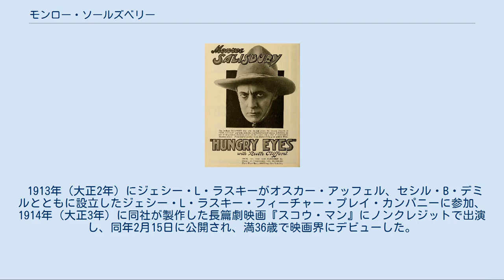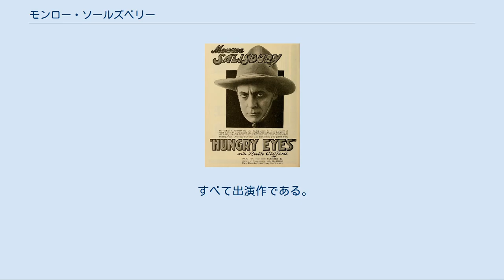モンロー・ソールズベリー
モンロー・ソールズベリー（Monroe Salisbury, 1876年5月8日 - 1935年8月6日）は、アメリカ合衆国の俳優である。
本名オレンジ・ソールズベリー・キャッシュ（Orange Salisbury Cash）。
日本ではモンロー・サリスベリーとも表記された。
 1876年（明治9年）5月8日、ニューヨーク州エリー郡アンゴラに生まれる。
 1898年（明治31年）、劇壇にデビューし、1903年（明治36年）には、アンヘル・ギメラの戯曲の舞台 Marta of the Lowlands に主演している。
 1913年（大正2年）にジェシー・L・ラスキーがオスカー・アッフェル、セシル・B・デミルとともに設立したジェシー・L・ラスキー・フィーチャー・プレイ・カンパニーに参加、1914年（大正3年）に同社が製作した長篇劇映画『スコウ・マン』にノンクレジットで出演し、同年2月15日に公開され、満36歳で映画界にデビューした。
1915年（大正4年）には同社を離れる。
 1917年（大正6年）、ユニヴァーサル・フィルム・マニュファクチュアリング・カンパニー（現在のユニバーサル・ピクチャーズ）に移籍、入社第1作は、同社の子会社・ブルーバード映画製作、ルース・クリフォード主演、ルパート・ジュリアン監督の『谷の小家』であった。
同年には同様のジュリアン監督と主演のクリフォードの相手役として『旅の女』、『長恨歌』に出演し、翌1918年（大正7年）から、『森の朝』、『赤き赤き心』、『無言の罪』、『鷲』、『熱血の権威』、『悪魔バーチース』、『強者の威力』、『長者海賊』、『屍の輝き』に主演、これらは日本でも公開された。
1921年（大正10年）、ユニヴァーサルを去り、モンロー・ソールズベリー・プロダクションズを設立、第1作『未開の人』を製作・主演し、同作は、同年4月30日に公開された。
同社は製作を続けられず、次作はウェスト・コースト・フィルムズが1922年（大正11年）に製作した、ジャック・ジャッカード監督による主演作『雪中の血路』で、同作を最後に映画界から一旦退いた。
 1929年（昭和4年）、レスリー・ピアース監督の Her Husband's Women に客演してカムバック、翌1930年（昭和5年）、レイ・テイラー監督の The Jade Boxを最後に、本格的に映画界を引退した。
 1935年（昭和10年）8月6日、カリフォルニア州サンバーナーディーノで転落による頭蓋骨骨折のため死去した。
満59歳没。
アンジェラス＝ロズデイル墓地に眠る。
 すべて出演作である。
 『飢たる眼』 (1918)